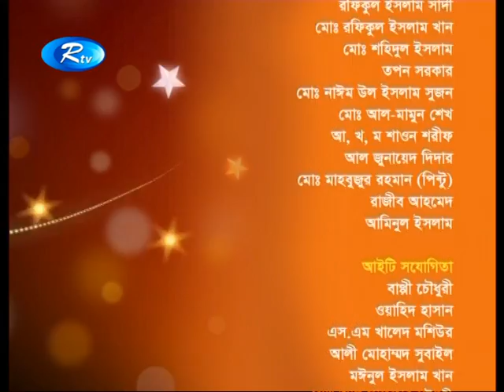Rahmatullah Tuhin Interview(2)